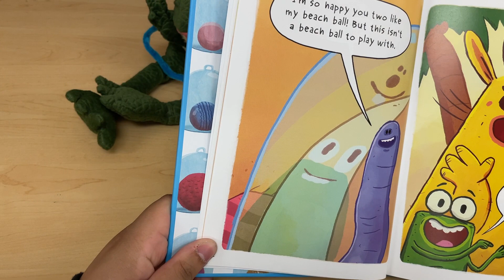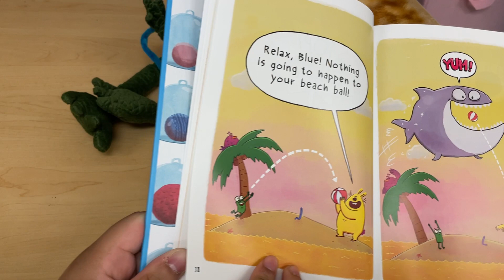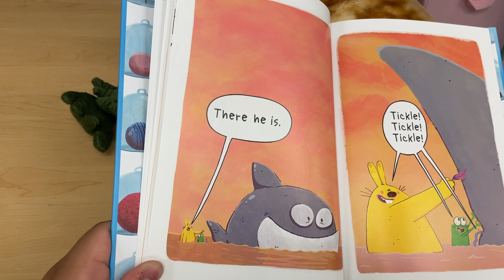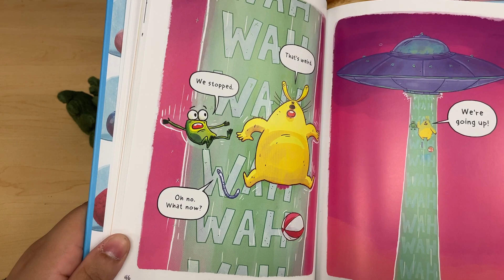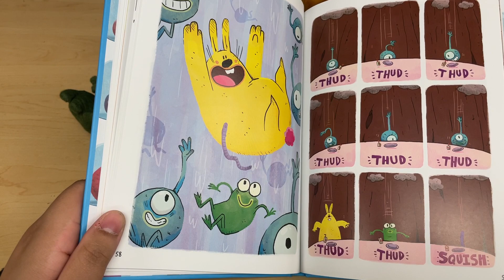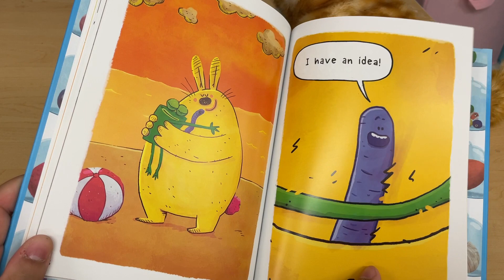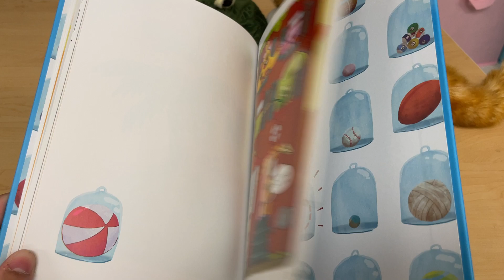July Friday Night Bedtime Stories Week 4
Enjoy this dramatic presentation of Blue, Barry, and Pancake!